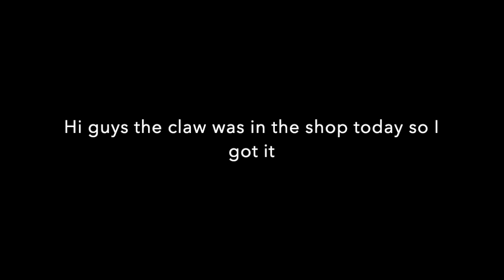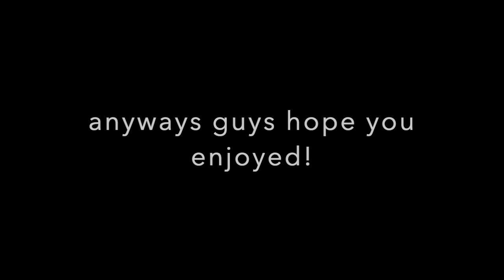Claw Melee Special Running Effect...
The ninja animation is very pog lol